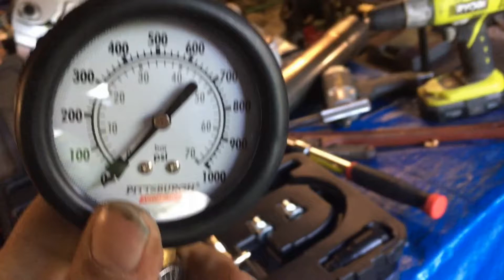Subaru 2.5 head gasket pt2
Part 2 reassembly of the 00 era Subaru 2.5 head gaskets.